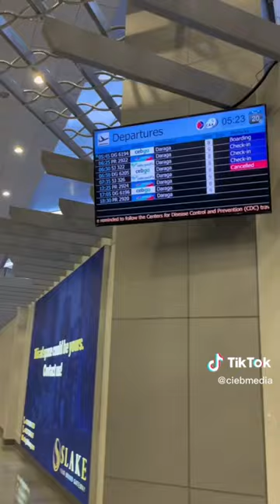Cebu Pacific Flight DG6205 DARAGA LEGAZPI TO CEBU | Flight Radar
CEBU - Beyond its historical sites, luxury resorts, and vibrant nightlife, this urban destination also offers eco-adventures. Within the forests of interior Cebu, waterfalls and rare birds await those adventurous enough to seek them out. While along this 200 kilometer long island, coral reefs virtually surround its entire perimeter. It's not uncommon for one to see locals, entrepreneurial as they are- tending to several businesses during the week, and going boating and scuba diving on weekends.

Flightradar24 is a Swedish internet-based service that shows real-time aircraft flight tracking information on a map. It includes flight tracking information, origins and destinations, flight numbers, aircraft types, positions, altitudes, headings and speeds.